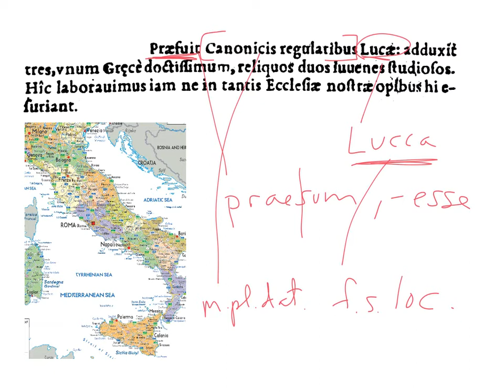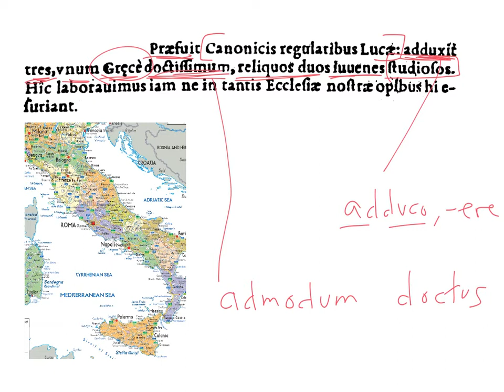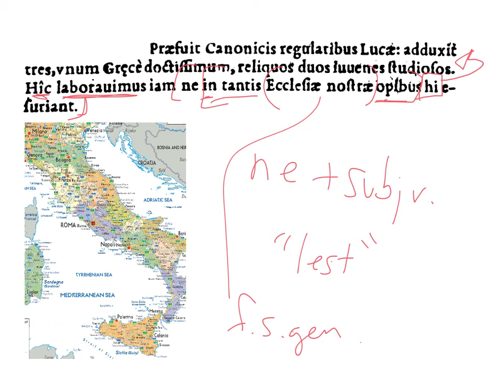LatinPerDiem Latin Lessons: Martin Bucer, Epistula Ad Ioannem Calvinum 6